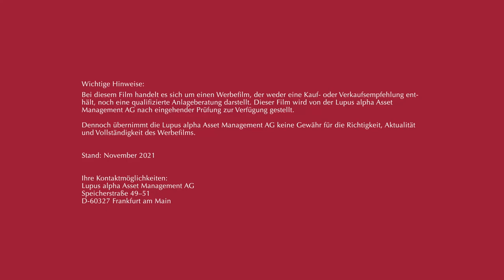Investment Fokus 2022 Interview mit Kenneth S. Rogoff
Kenneth S. Rogoff ist Harvard-Ökonom und ehem. Chefökonom des Internationalen Währungsfonds. Seine monatliche Kolumne zu globalen Wirtschaftsfragen wird regelmäßig in über 50 Ländern veröffentlicht. Zusammen mit Carmen Reinhart schrieb er den Bestseller „Dieses
Mal ist alles anders: Acht Jahrhunderte Finanzkrisen“ und deckte bemerkenswerte quantitative Ähnlichkeiten schwerer Finanzkrisen auf. Er trägt den Titel eines internationalen Schachgroßmeisters.